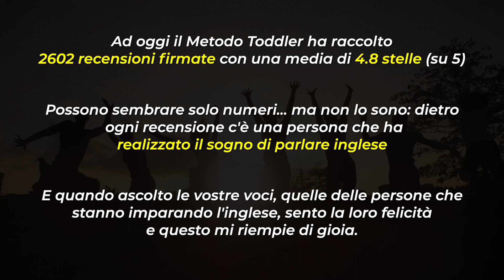Tutta la VERITÀ sui corsi di inglese di Fabio Maccagnan!